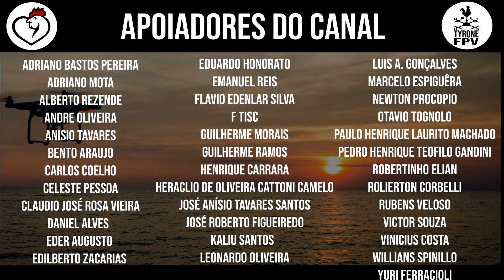ARENA MRV 4/7 CÓRREGO TEM RETOMADA DOS TRABALHOS 29/12/2020